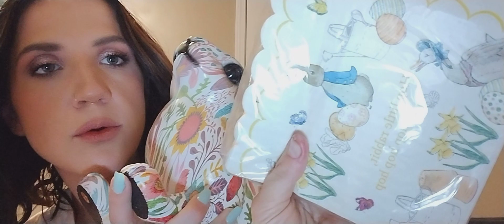ASMR Bunny Haul 🐇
sorry for any loud noises I tried to edit them out 😅 I hope you enjoy this Easter/bunny Haul for our new baby Jonesy!